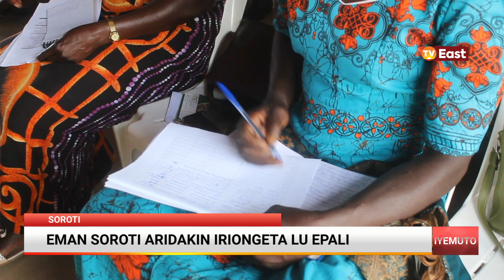EMAN SOROTI ARIDAKIN IRIONGETA LU EPALI